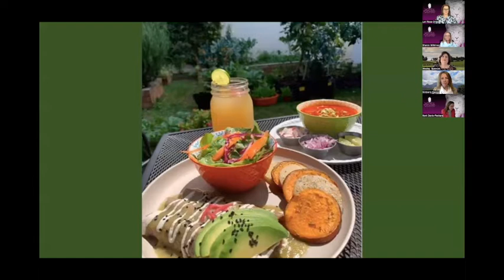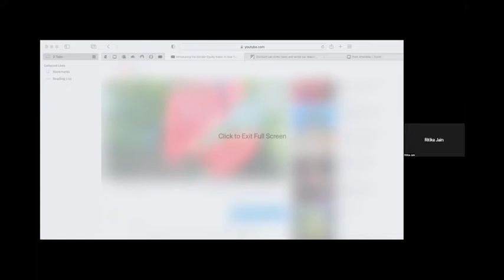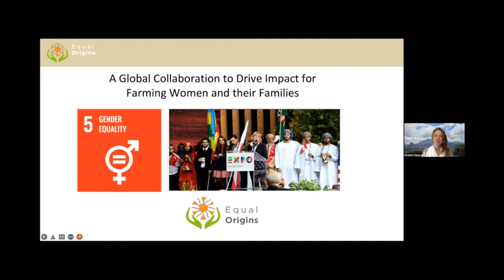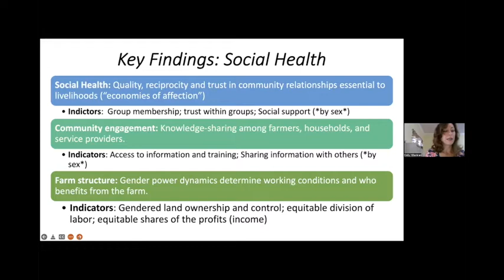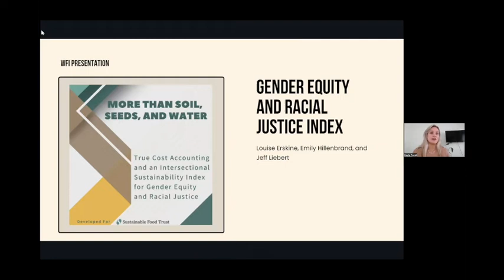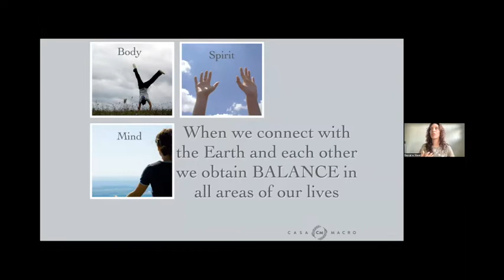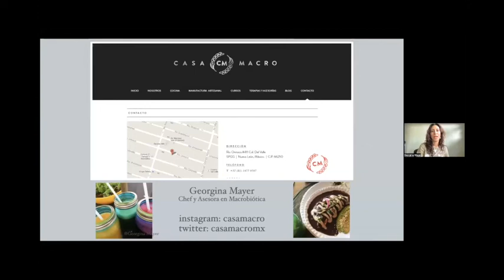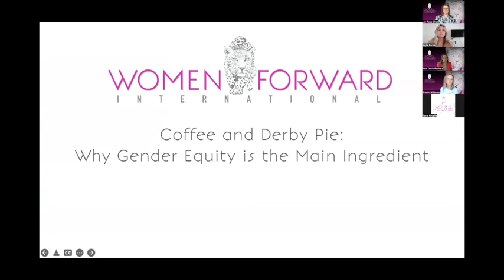May 12, 2022, Coffee and Derby Pie: Why Gender Equity is the Main Ingredient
Most of the coffee and cocoa around the world is grown on smallholder farms. Nearly half of the labor on these farms is done by women, whose efforts go widely unrecognized. Their work is systematically under-resourced, and their voices left out of the conversations that most impact them, their families, and their futures.

Leading coffee and cocoa companies and development organizations have for decades invested in the economic, environmental, and social sustainability of smallholder farming communities, yet more attention must be given to whether investments have improved the invisible role played by women in these communities. At present, women lack access to essential technical training, financial literacy, capital, and other assets needed to maximize their productive capacity and ensure their livelihoods. These deficiencies, combined with the social norms that exacerbate inequalities between men and women, undermine the supply chain and erode farm resiliency and success, making women and their families even more vulnerable in times of crises such as global temperature increase and the COVID-19 pandemic.

WFI will expand its collaboration with Equal Origins and Yale University’s Jackson Institute for Global Affairs to conduct research and advise program design for the development of the Gender Equity Index within the cocoa and coffee supply chains.

Equal Origins and Yale Jackson Institute report will address these issues to drive scalable impact in the coffee and cocoa supply chains through the development and implementation of a Gender Equity Index (GEI). The GEI will motivate extension and advisory service (EAS) providers in the coffee and cocoa sectors to embed gender transformative practices into their operations and programs. The GEI will work in service of key supply chain actors, improving resilience for millions of farming women and their families, increasing accountability and return on investment for businesses, and strengthening the sustainability of the sector overall.